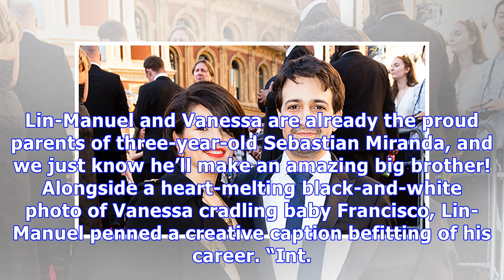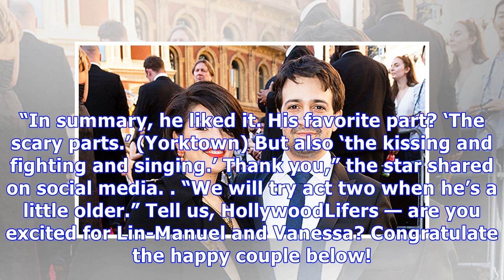Lin-Manuel Miranda Welcomes Baby #2 With Wife Vanessa Nadal — See 1st Pic Of Their Son